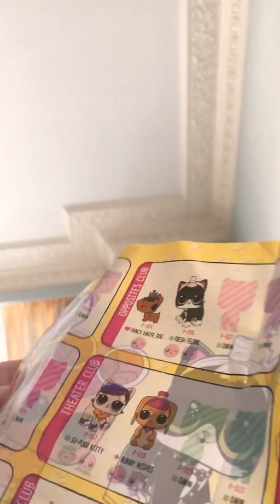Opening lol pet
Name :Ruff Rocker
Date Of Birth :28/02/18
Sand Suprise:Collar
Club: Glee
Rarity:Popular
Water Suprise:Spit
The Owner: Rocker And Lill Rocker